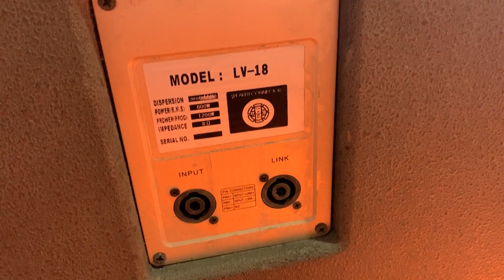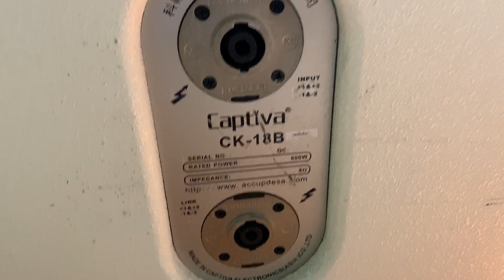(Giá tốt )Sub hơi 50 bãi xịn BIB và captiva về hàng LH:0919182233/0869997229